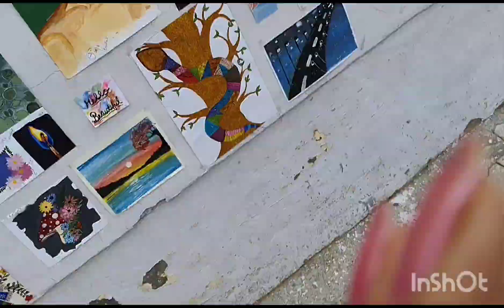Art Exhibition/ Shiksha Saptah 2024/ NEP / INDIAN DIVERSITY/ ART FORMS/ SCHOOL OF HARYANA BOARD